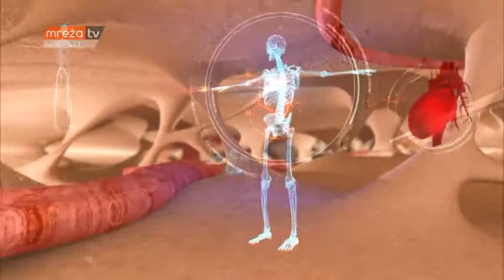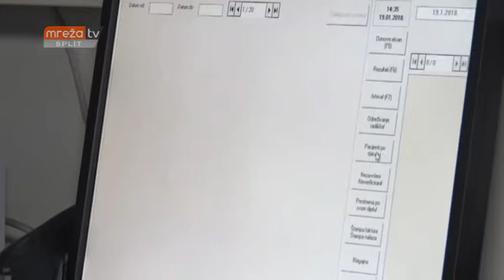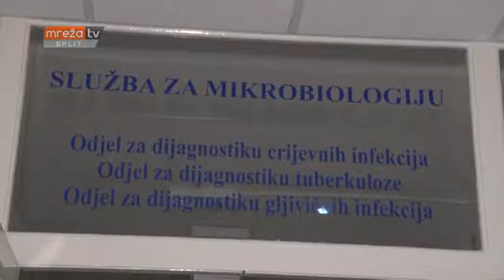ZDRAVI BILI 11.05.2019.